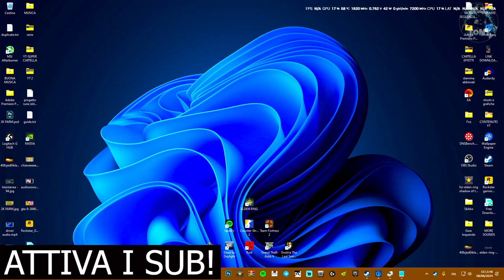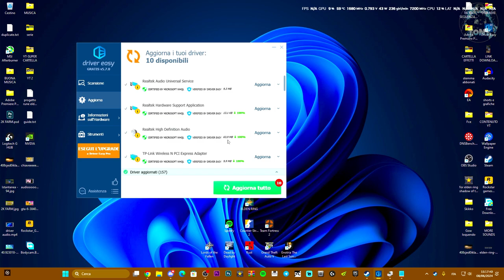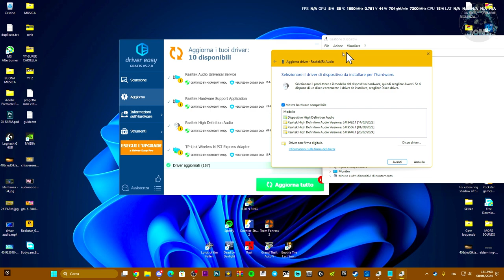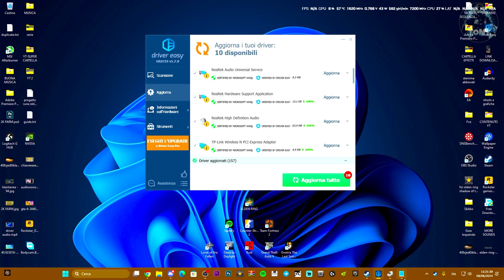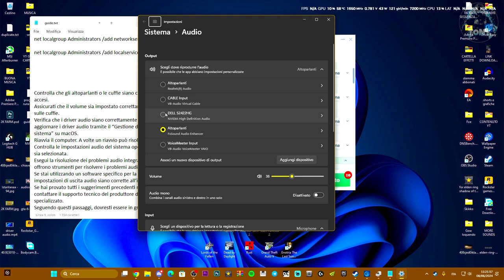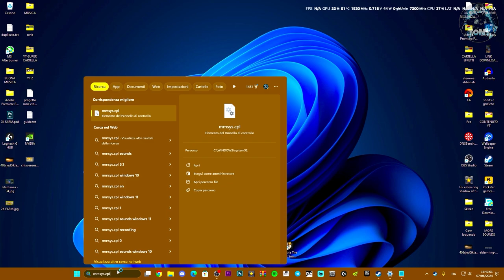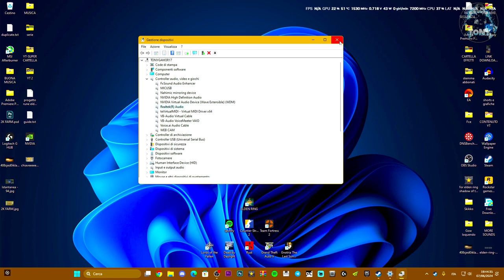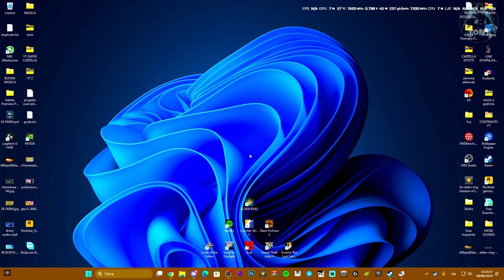Come risolvere tutti i problemi audio su PC! FACILE E VELOCE | Problemi audio, driver e molto altro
net localgroup Administrators /add networkservice

net localgroup Administrators /add localservice

MIO REFCODE:563685ph1

PC:
MOBO: B450 GAMING PLUS
CPU: R5 3600
GPU: 1660 SUPER
RAM: 16 GB
CASE: 4000D AIRFLOW CASE CORSAIR

VIDEO TUTORIAL
               GAMES---TECH---MICROSOFT